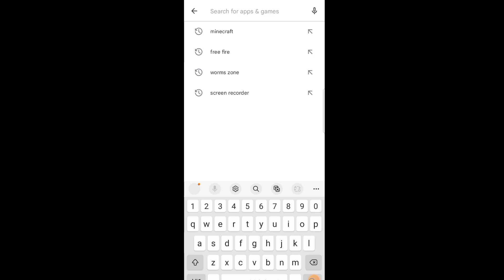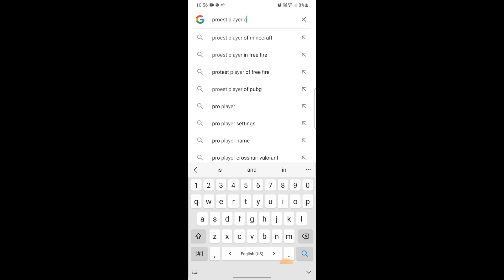MINECRAFT IN PARALLEL UNIVERSE !!